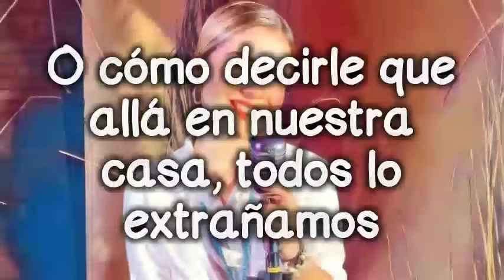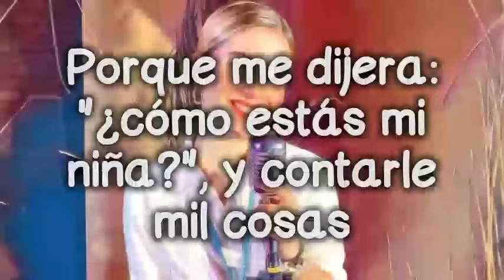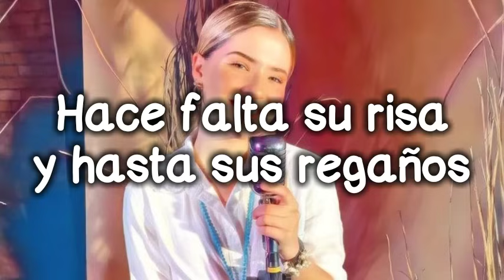PRÉSTAME A MI PADRE - Fátima Campo (LETRA) 2024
"PRÉSTAME A MI PADRE" FÁTIMA CAMPO

Letra:
Se que no estoy en condiciones de exigir
Y que tengo cosas por corregir
Sé que no he sido la mejor persona
Y no soy el indicada pa' pedir

Solo en esta ocasión, por favor, Dios mío
Haz una excepción

Préstame a mi padre
Dame unos minutos para recordar qué se siente abrazarlo
O cómo decirle que allá en nuestra casa, todos lo extrañamos
Hace falta su risa y hasta sus regaños

Daría lo que que fuera por oír de nuevo todas sus historias
Porque me dijera: "¿cómo estás mi niña?", y contarle mil cosas
De sentir de nuevo sus manos rasposas

Por favor Diosito, no lo regreso tarde

Daría lo que fuera por oír de nuevo todas sus historias